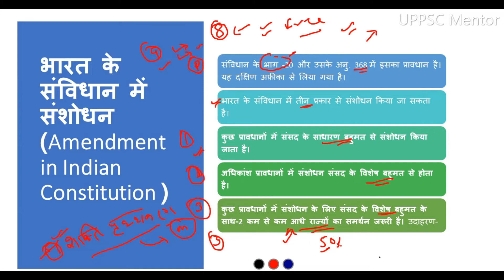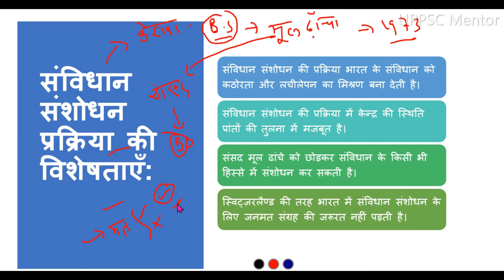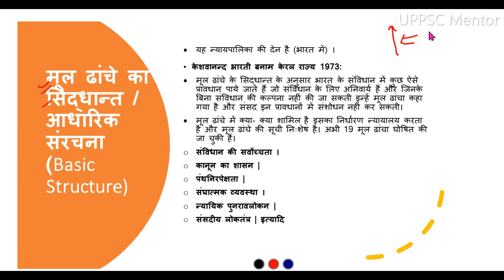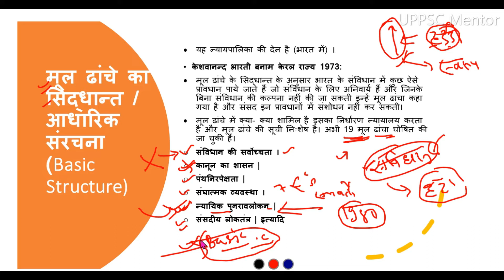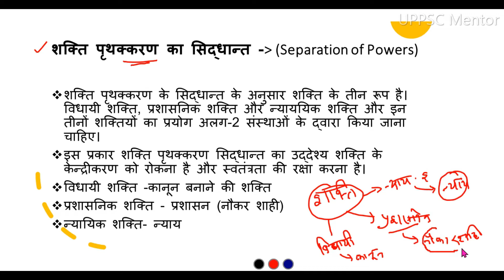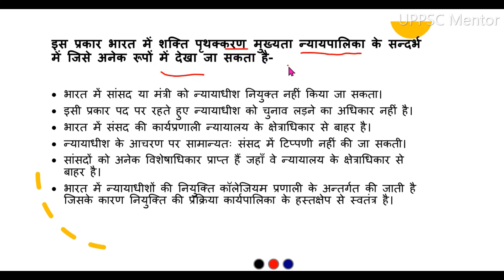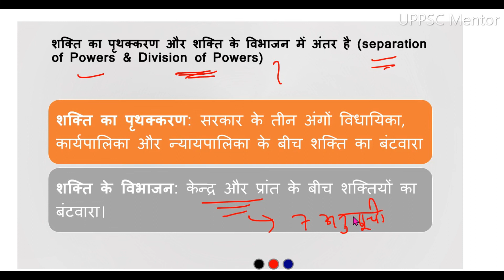Indian Polity R#9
For Mains Program- UPSC/UPPSC (Hindi Medium)
Study Material with best content (whole syllabus cover) -UPSC/UPPSC